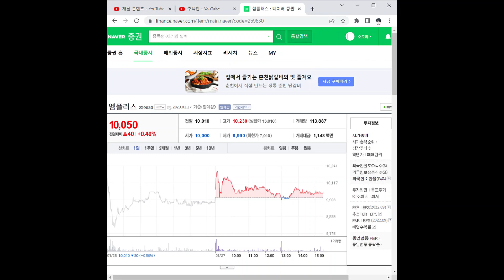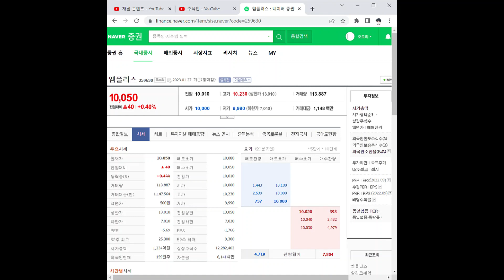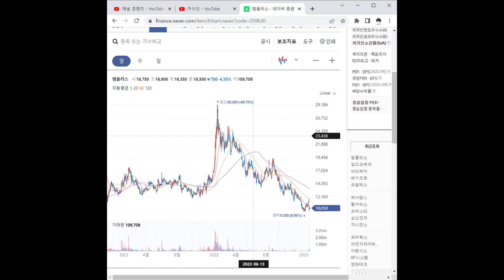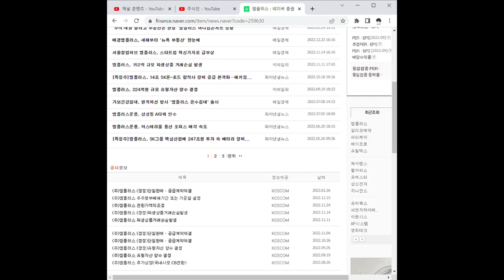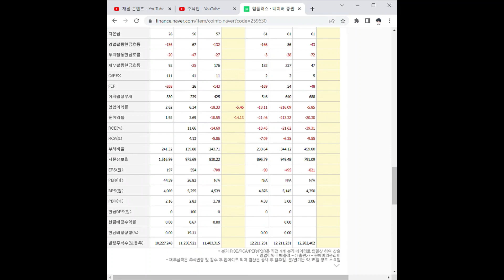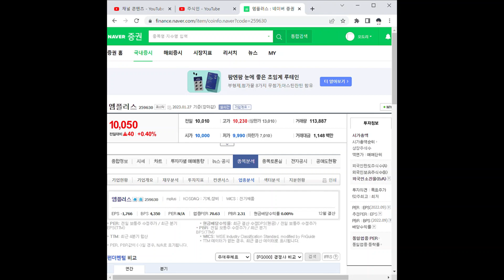엠플러스 주가 전망 및 차트 분석